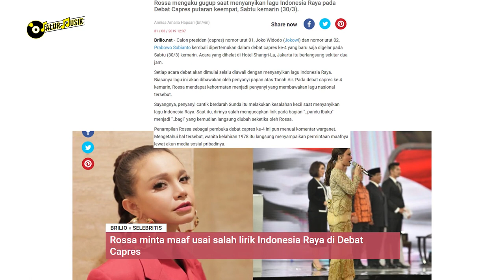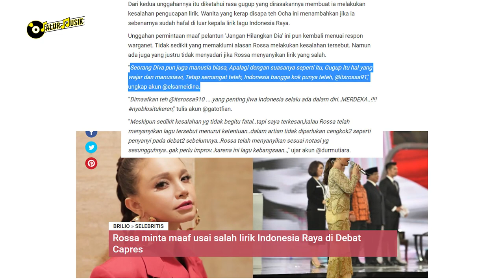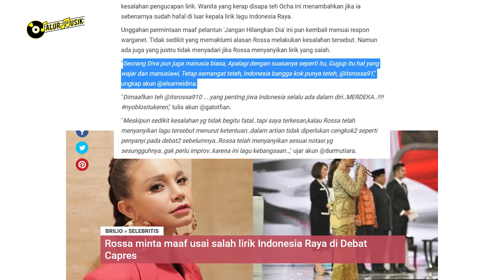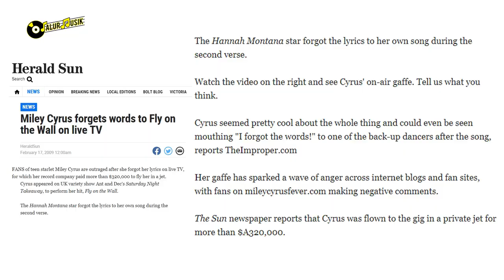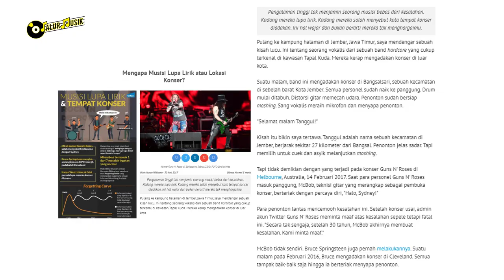MULAI DARI ROSSA HINGGA ARIANA GRANDE , BERIKUT DERETAN PENYANYI LUPA LIRIK DI ATAS PANGGUNG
Lupa lirik merupakan hal yang umum dirasakan oleh Para Penyanyi. Segmen kali ini kita akan bahas deretan penyanyi yang lupa lirik diatas panggung. Mulai dari Rossa hingga Ariana Grande pernah mengalami lupa lirik ketika bernyanyi di atas panggung.

Penasaran siapa saja deretan penyanyi yang lupa lirik siapa aja dan di acara apa. Simak video ini sampai selesai~

👉 WADUH, KETAUAN LIPSING SAAT KONSER !! BEGINI EKSPRESI 5 PENYANYI LIPSING SAAT MANGGUNG